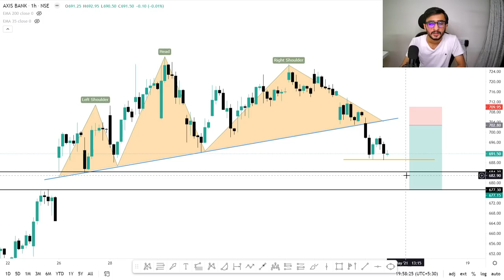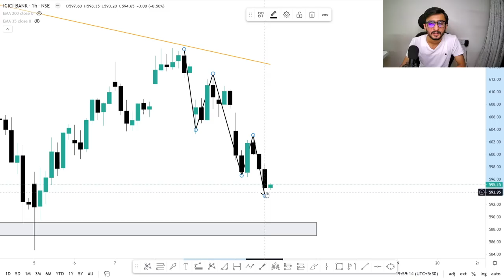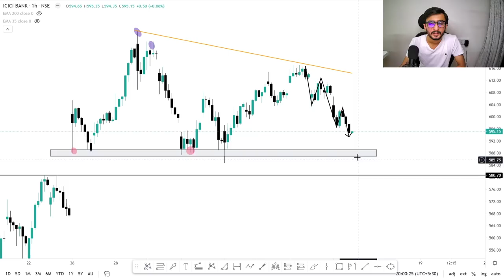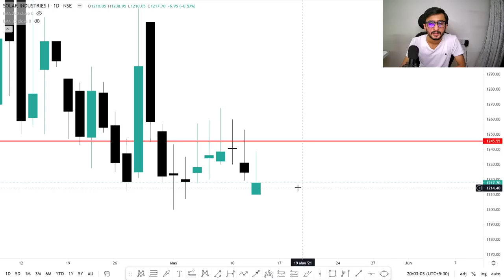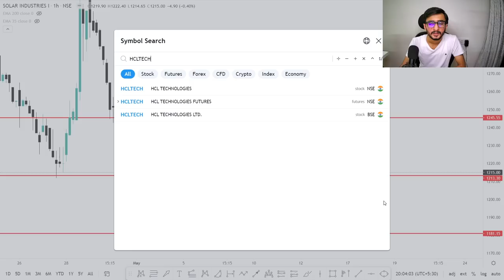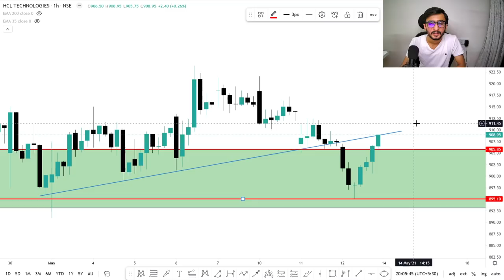Daily Intraday Calls For Tomorrow | 5 Jackpot Intraday Trading Tips | 14th May 21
Other Information !!

1. AXIS BANK

2. ICICI BANK

3. INDUSIND BANK

4. SOLARIND

5. HCLTECH